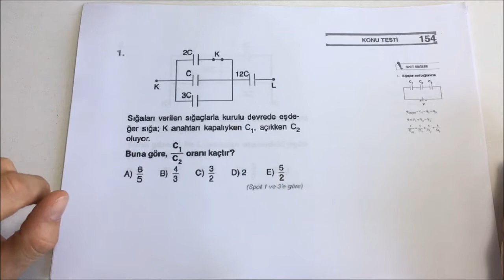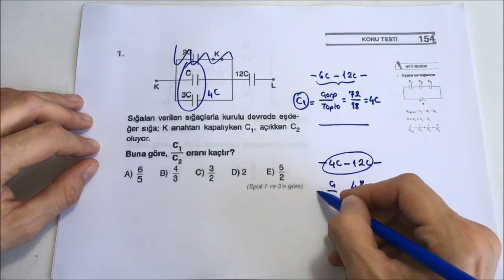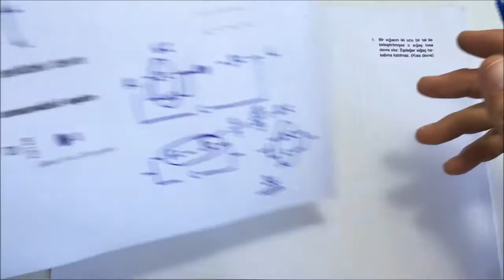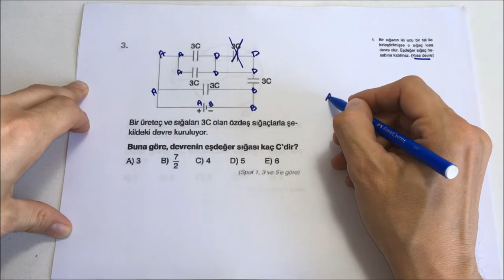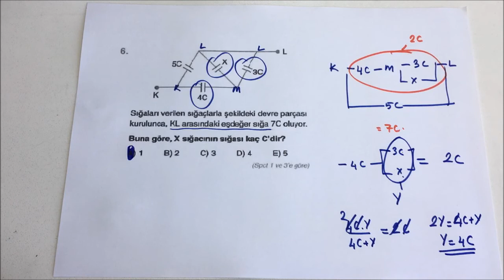TEST-154 KONDANSATÖR SIĞA SIĞAÇ KONDANSATÖRLERİN BAĞLANMASI SIĞAÇ ENERJİSİ SIĞAÇ YÜKÜ